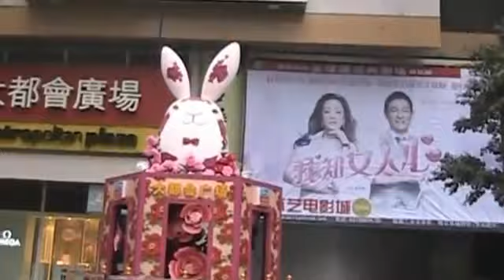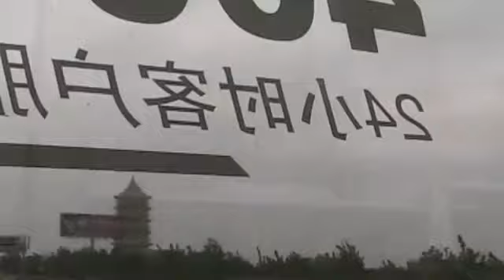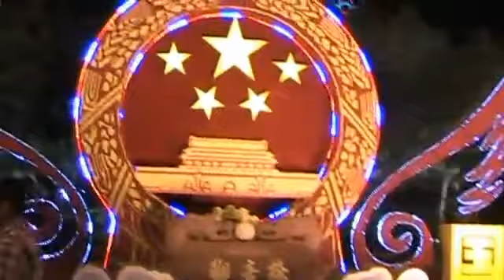CHONGQING CHINA wmv12